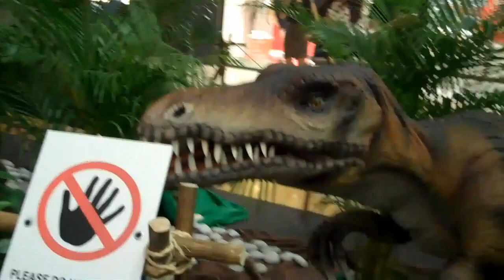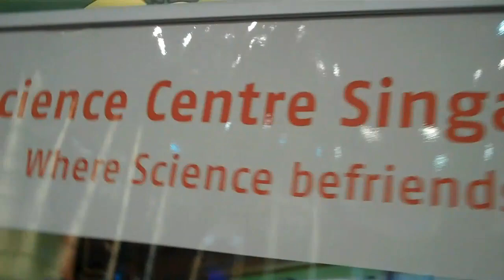dinosaurs invade a singapore shopping mall